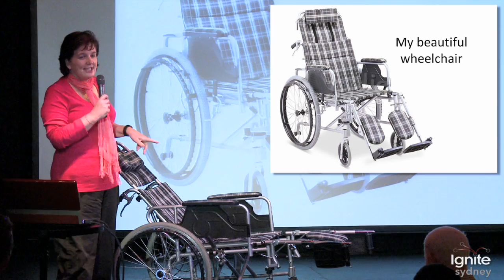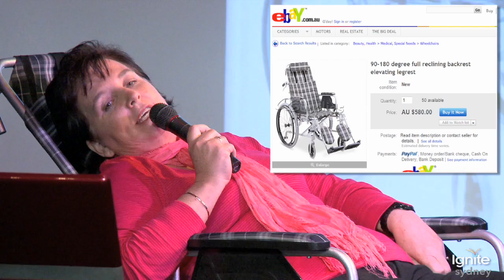Ignite Sydney 6. Jessica Harvey; My Beautiful Wheelchair.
Jessica Harvey : My beautiful wheelchair

Everyone comments on how comfortable my wheelchair looks. Some people even look slightly envious! Let me tell you about it...

So what is Ignite?

If you had 5 minutes on stage what would you say? What if you only got 20 slides and they rotated automatically after 15 seconds?

Around the world geeks have been putting together Ignite nights to enlighten us - quickly.

Ignite comes to Australia with events in Sydney, Melbourne and Brisbane.

Video produced by Hunting With Pixels: clever online video and social media strategy for businesses.